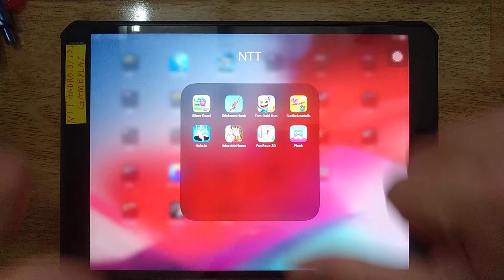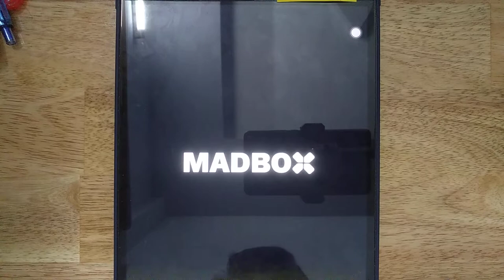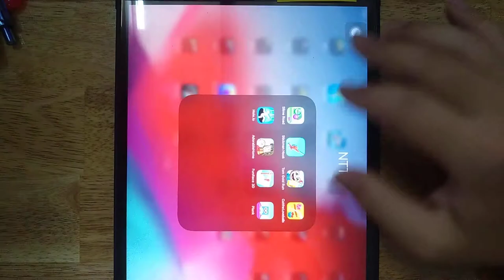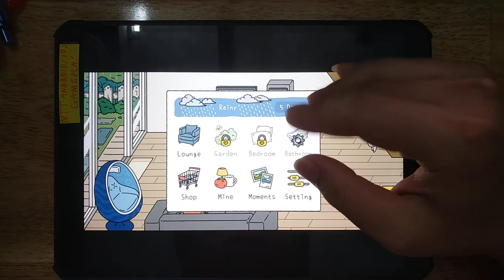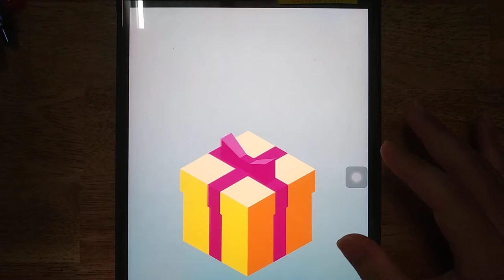Slime Road, Stickman Hook, Tom Gold Run, Cut the Loveballs, Fun Race 3D, Plank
Slime Road, Stickman Hook, Tom Gold Run, Cut the Loveballs, Fun Race 3D, Plank, Adorable Home

Android GamePlay
iOS GamePlay
iPad GamePlay
GamePlay Walkthrough